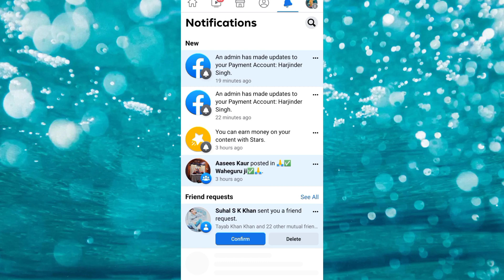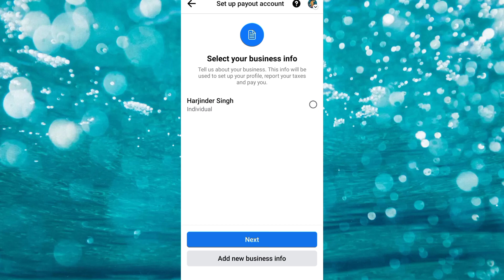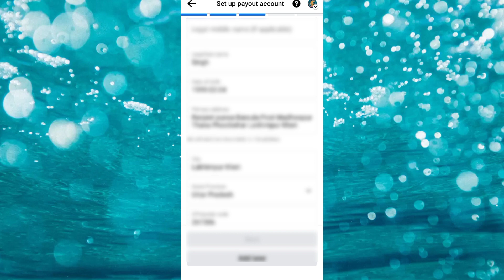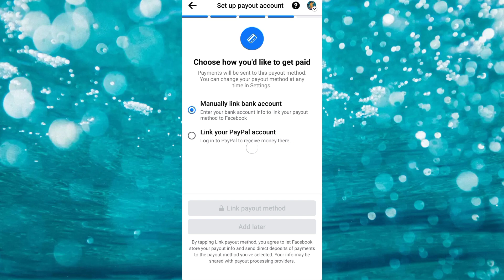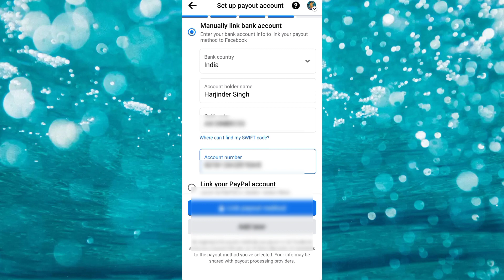Earn Money by Fb Stars⭐ | facebook profile star monetization 2023 | how to enable facebook stars